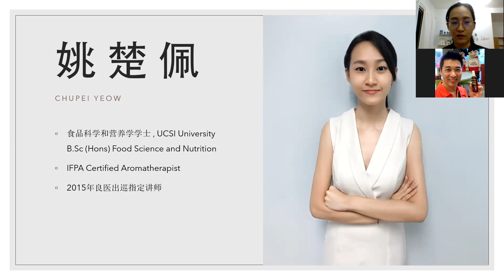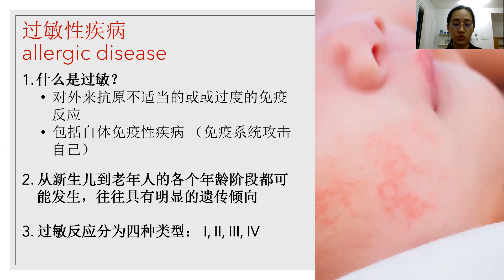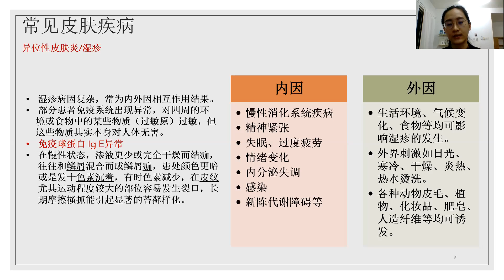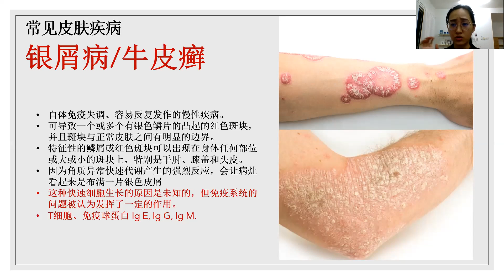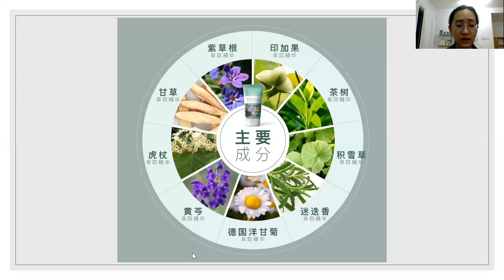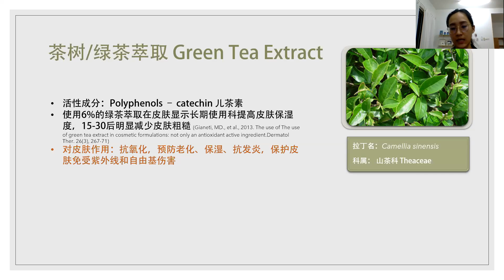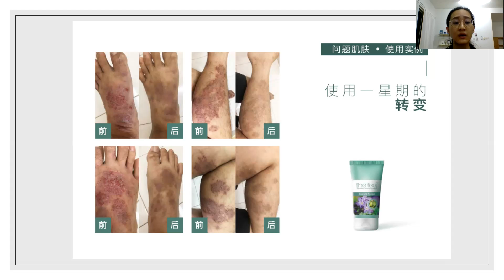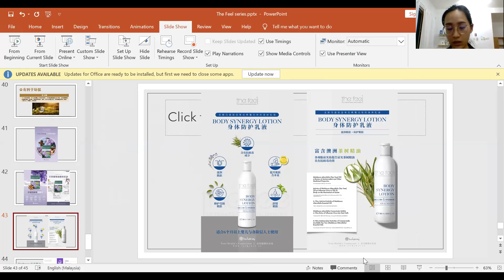INSTANT MOIST 皮肤过敏的问题 - CHU PEI